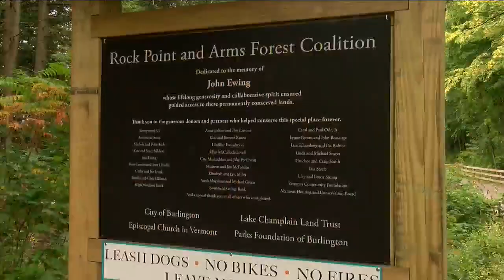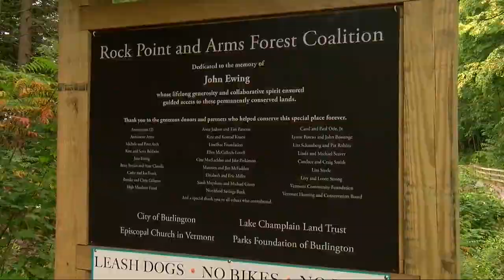The newly-restored Rock-Point Peninsula is a "nice, urban wilderness in the heart of Burlington"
The Rock Point and Arms Forest Coalition announced the opening of a newly-restored trail system. The coalition celebrated its three-year project, which set out to protect the critical old-growth shoreline forests and improve public access to the 163 acres of land.